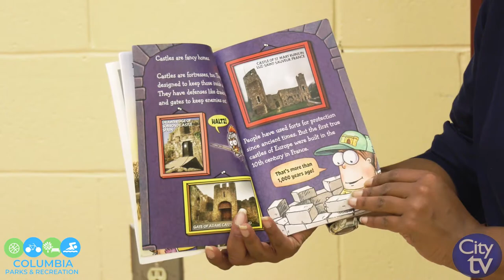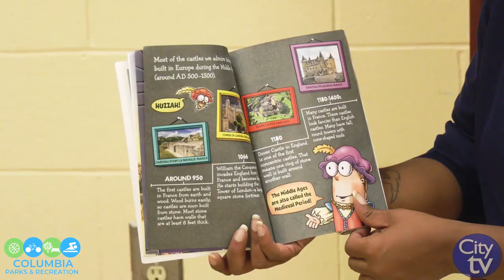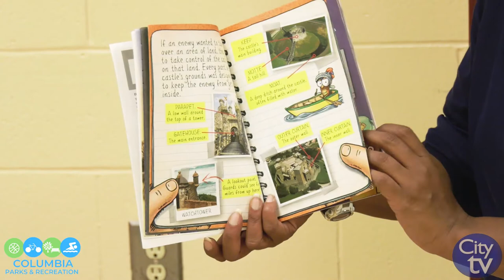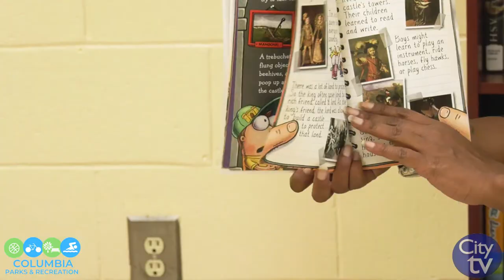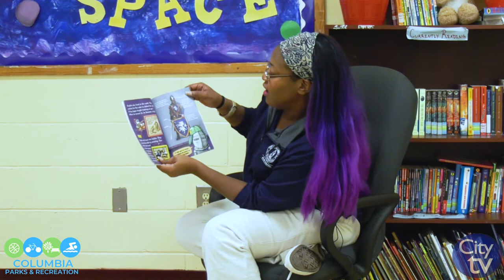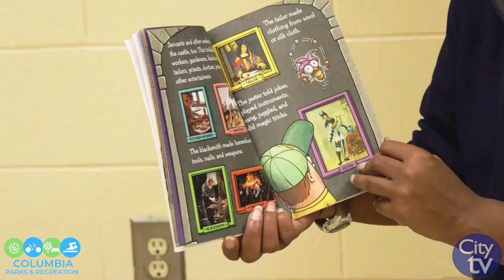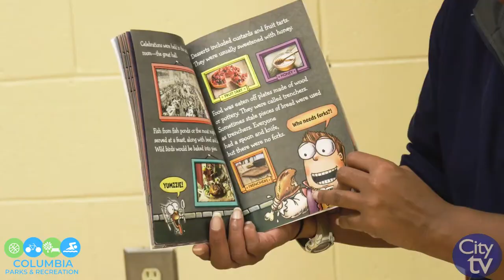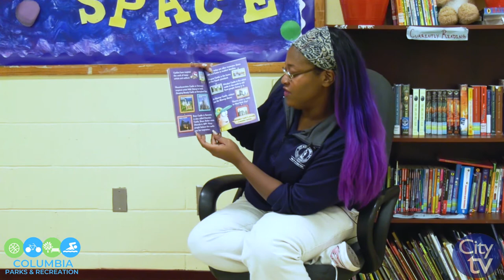Reading "Fly Guy Presents Castles" | Parks & Recreation Virtual Programming